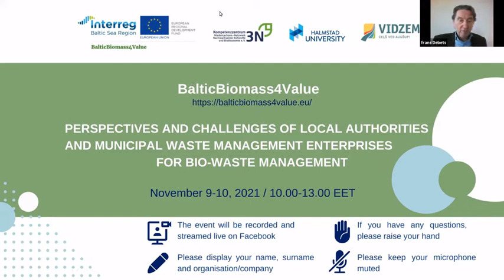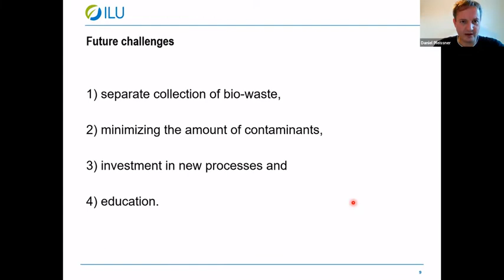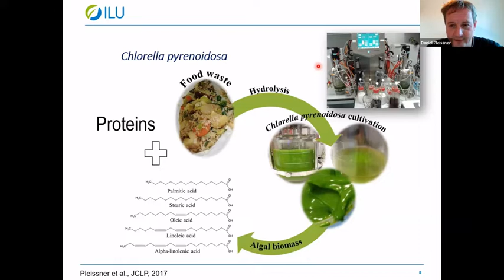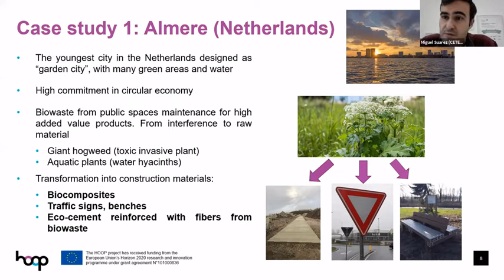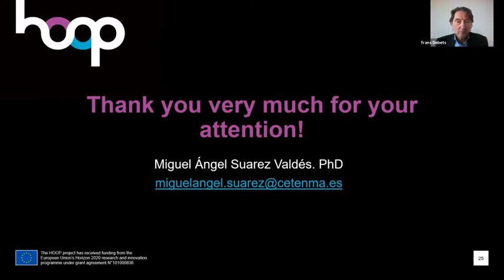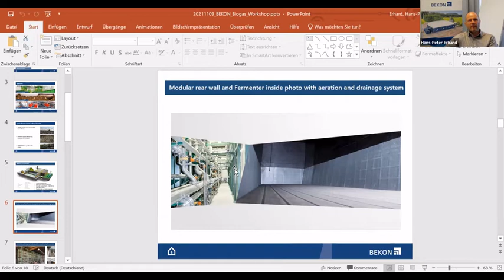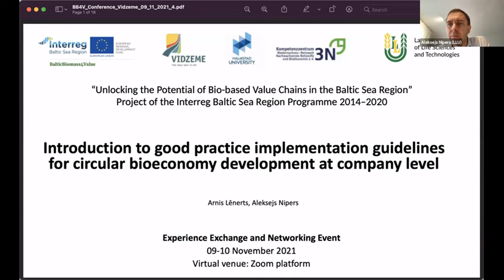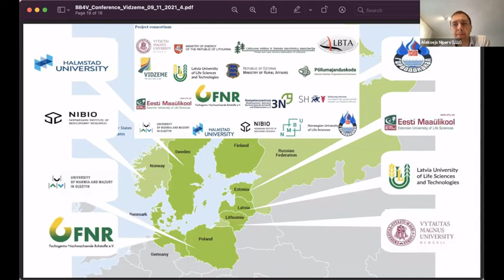(DAY 1) Perspectives and Challenges of Local Authorities and Enterprises for Bio-Waste Management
On 9-10 November 2021, the Interreg Baltic Sea Region project “BalticBiomass4Value” held an Experience Exchange and Networking Event “Perspectives and Challenges of Local Authorities and Municipal Waste Management Enterprises for Bio-Waste Management”.

The first day of the event was aimed at municipal and state-owned companies relevant to the value chain of bio-waste management. Experts of different fields gave presentations, covering various aspects of bio-waste management.  Prof. Dr. Daniel Pleissner, Leuphana University of Lüneburg-Institute of Sustainable and Environmental Chemistry (Germany), discussed future perspectives and challenges of bio-waste management, followed by his presentation on innovative bio-waste management and utilisation technologies. Dr. Miguel Angel Suarez Valdes, Project manager at HOOP Project, CETENMA Centro tecnológico (Spain), gave an overview of the HOOP Project, which supports cities and regions in developing large-scale urban circular bioeconomy initiatives, with a focus on urban bio-waste effective management. Mr. Hans-Peter Erhard, Sales manager at BEKON GmbH (Germany), presented technologies and practices used for biogas production and composting bio-waste from households.